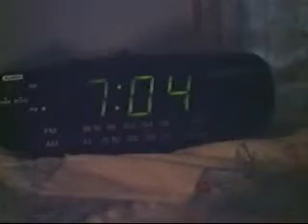The NEXT Day With Darth Vader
we progess 1 more day with darth vader and his battle with R2-D2